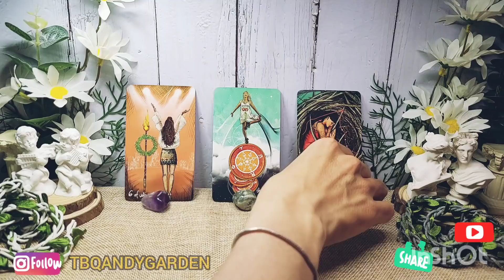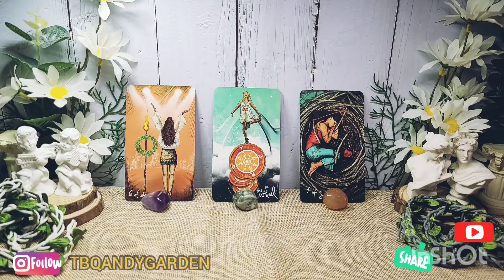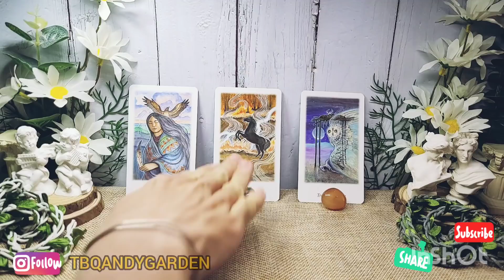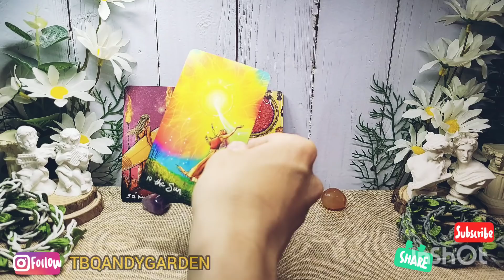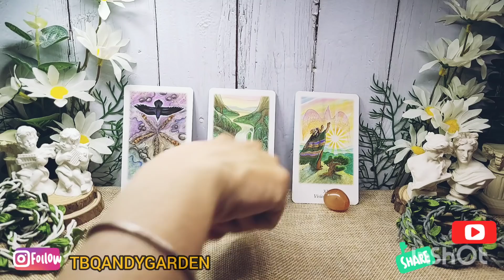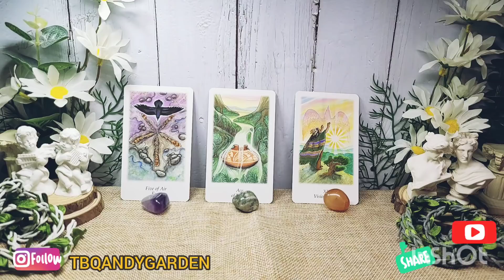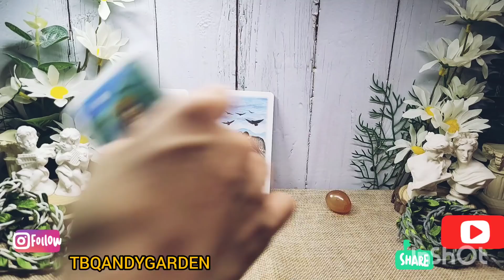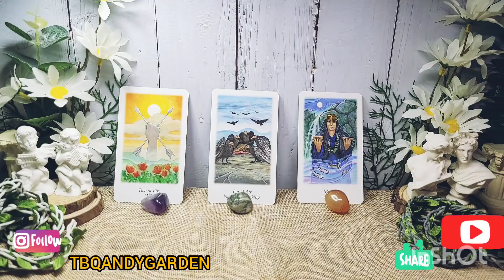Chọn 1 tụ bài Tarot - Bỏ lỡ nhau chúng ta còn cơ hội trong tương lai - Alo Andy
Lưu ý: Tarot bánh quy và Khu vườn nhỏ của Andy không đề cập đến khái niệm về vũ trụ hay tâm linh. Bạn nào khó trong việc chọn tụ, hãy chọn thử trước bằng cảm tính, sau đó hãy chọn bằng đá và so lại xem kết quả giữa hai lần chọn để biết tụ nào phù hợp với bạn hơn. Đá ở đây chỉ để trang trí, nếu có ảnh hưởng đến quyết định của bạn là do sở thích & quan điểm cá nhân của bạn lên đồ vật mà thôi.
0:00 - Intro và giới thiệu chủ đề
03:15 - Tụ 1
16:43 - Tụ 2
28:38 - Tụ 3

Cảm ơn các bạn nhiều nhé! 🐶